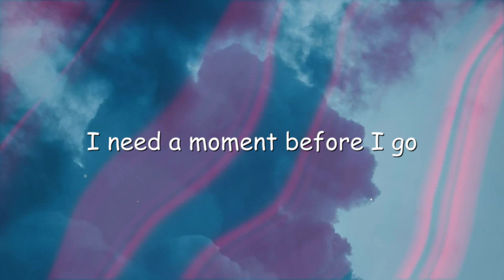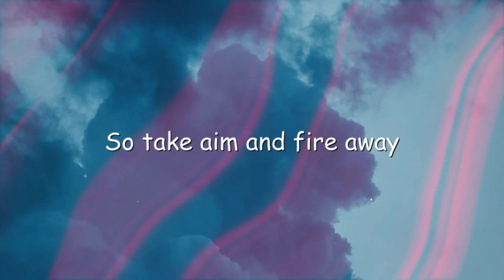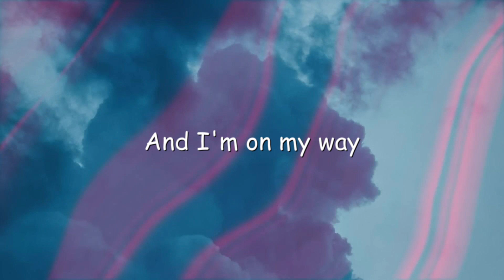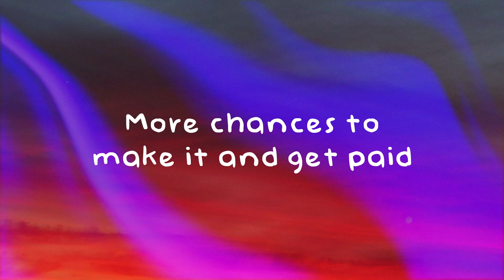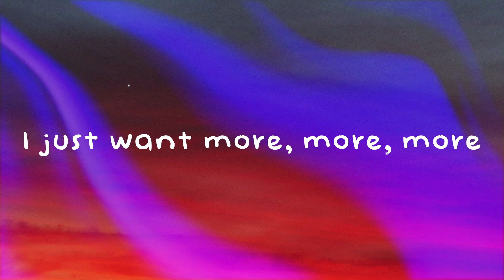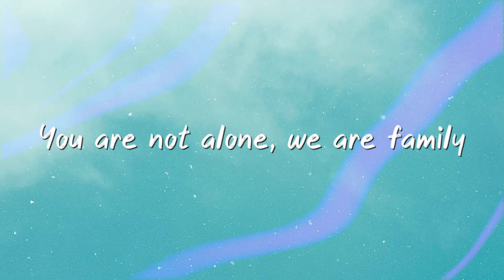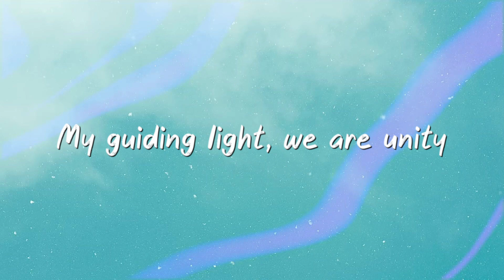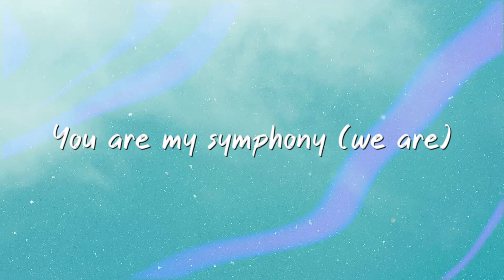On My Way - Alan Walker,Sabrina Carpenter,Farruko [On-screen Lyrics] 🎁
On My Way - Alan Walker,Sabrina Carpenter,Farruko [On-screen Lyrics] 🎁  On My Way - Alan Walker,Sabrina Carpenter,Farruko [On-screen Lyrics] 🎁